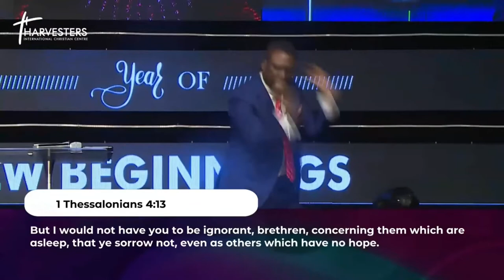The Next Great Event Pst Bolaji Idowu 10th January 2021